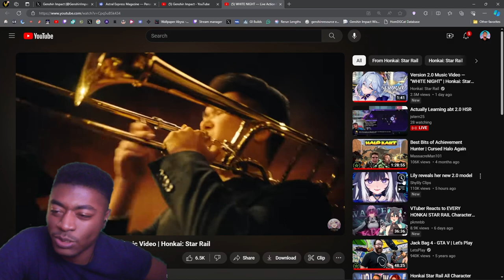They Don't Stop! WHITE NIGHT Reaction — Live Action Dance Music Video | Honkai: Star Rail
Okay SHeeshhh